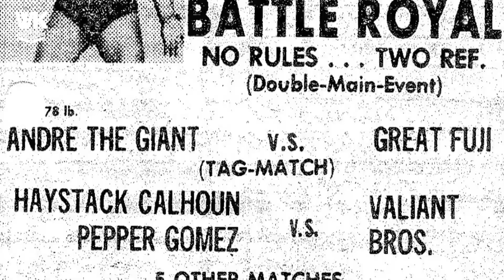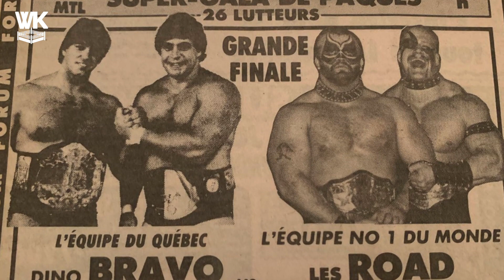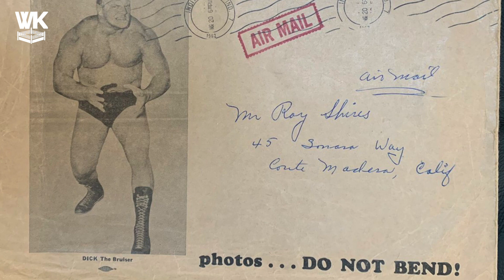Le créateur du Royal Rumble est mort - Hommage à Pat Patterson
Quand on parle de Royal Rumble on l'associe à la WWE et cette tradition vieille de plus de 30 ans
. Ce PPV qui marquait parfois autant les esprits que WrestleMania a été un des vecteurs de succès de la WWE et aujourd'hui encore, on attend impatiemment le Royal Rumble car non seulement c'est un concept formidable mais en plus chaque année il lance la Road to WrestleMania.
En plus de ca, l’inventeur du Royal Rumble était aussi le bras droit de Vince McMahon pour booker les matchs et les finish les plus importants de l’histoire de la WWE. Il fut le premier Champion Intercontinental de l’histoire. Et pour finir c’est aussi lui qui a vu The Rock avant qu’il ne commence le catch et qui dit alors à Vince McMahon qu’il n’avait jamais vu quelqu'un avec un tel potentiel. C'est pour toutes ces raisons que Triple H reconnait cette immense star comme l’homme ayant eu le plus d’influence dans le catch moderne américain, juste après Vince McMahon. Je pense donc qu’il serait bon de parler de cette personne qui vient de nous quitter à l’age de 79 ans, j'ai nommé l'illustre Pat Patterson

➜ Accès illimité aux reviews privées de WWE Raw vs. WCW Nitro et tous les PPV de la Monday Night War en cliquant sur ce lien